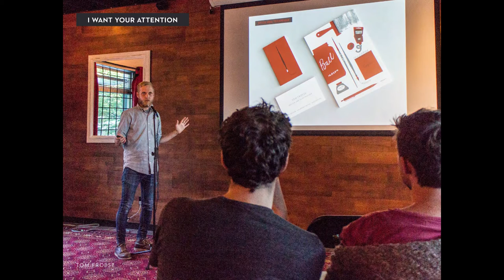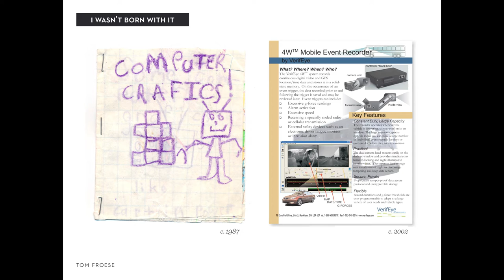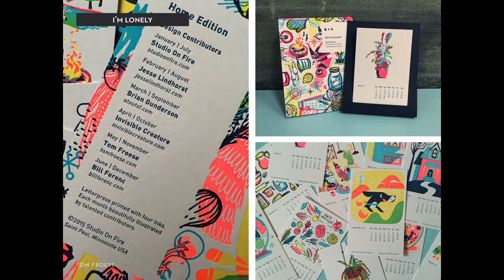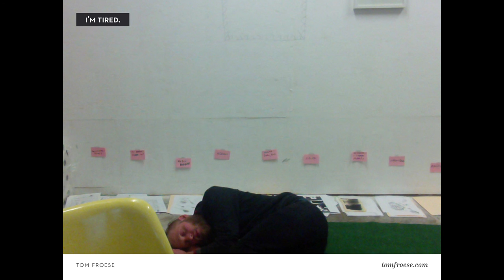PechaKucha Night Richmond, Vol. 14 - Tom Froese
“Brainspace” was presented by the City of Richmond’s Public Art Program in partnership with Kwantlen Polytechnic University, Wilson School of Design on March 31, 2016, The event was produced by second year students in the Graphic Design for Marketing Program as an assignment for a Marketing Communications course.